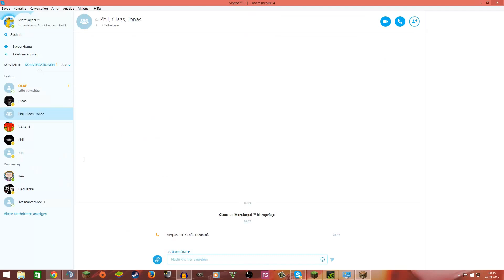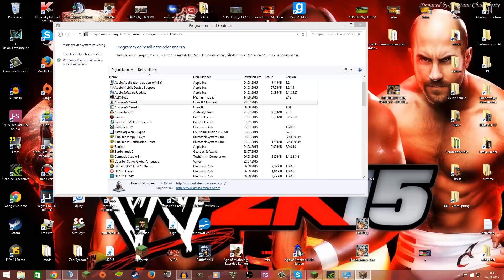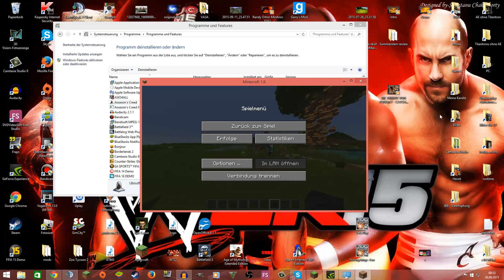[FINALE] Minecraft VABA 3 #09 | Wer wird Sieger?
[FINALE] VABA 3 #09 | Wer wird Sieger?

Die Intromusik ist von IanFeverTv

Tag,ich bin Marc. Ich bin so hobbylos ,dass ich Videos hier auf Youtube hochlade. Da ich weiß, dass mein Kanal nie groß werden wird ,freue ich mich über jeden Klick. Wenn euch meine Videos wenigstens etwas gefallen ,würde ich mich über eine (hoffentlich positive) Bewertung freuen. Wenn ihr Kritik übrig habt könnt ihr diese gerne in die Kommentare schreiben. Gefallen euch meine Videos? Das wars auch schon und jetzt viel Spaß bei meinen Videos. :-D PS: Kein Abo gegen Abo weil das arm ist